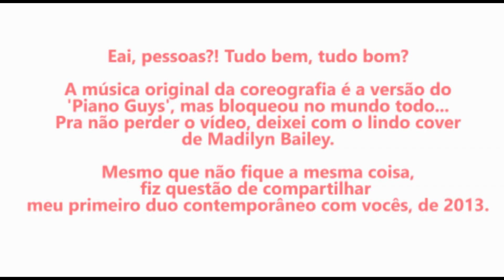TITANIUM, David Guetta - Duo Contemporâneo (2013)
Pessoas, precisei alterar a música, pois a versão original (The Piano Guys) bloqueou no mundo todo :(  versão Madilyn Bailey agora.
Mas ainda assim quis compartilhar com vocês meu primeiro duo contemporâneo, em 2013...

Bailarinos: Jubaloo e Afonso Monteiro
Coreógrafo: Mateus Vasconcellos
Academia Deborah Barreto